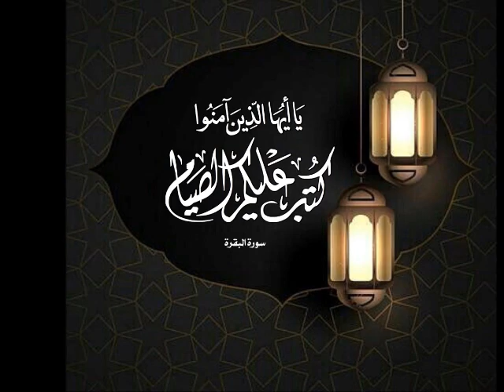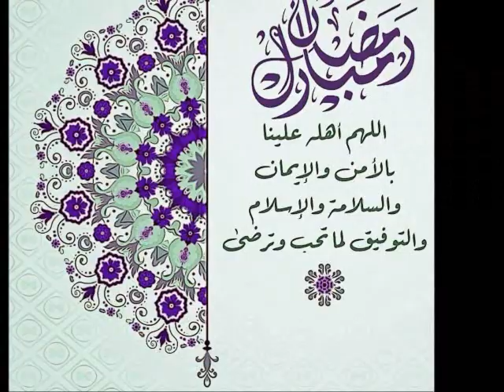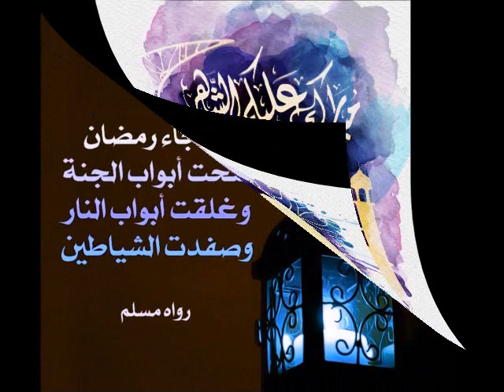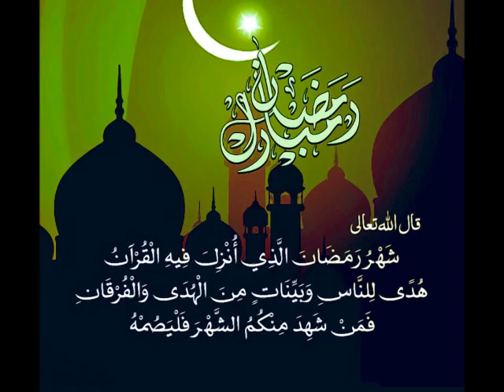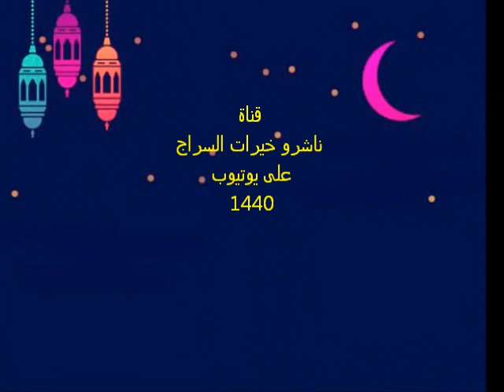أناشيد رمضانية -٣- أيها المشتاق لا تنم